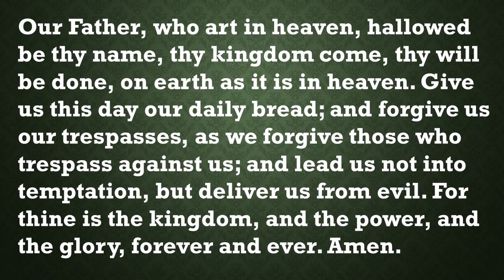Our Daily Devotion August 27, 2023